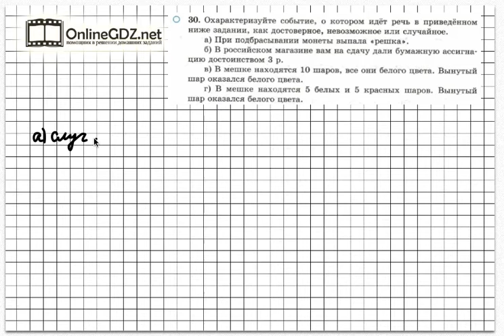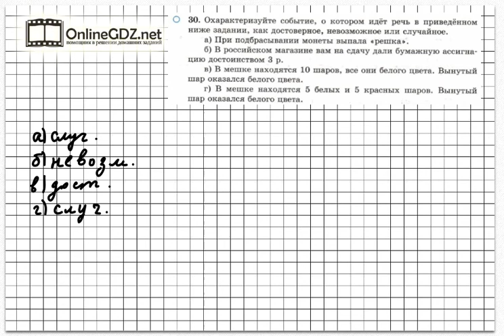Задание № 30 - Математика 6 класс (Зубарева, Мордкович)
В задании № 30 потребуется решить вероятностную задачу, надо знать понятия достоверного, невозможного, случайного событий. На выполнение этого задания уйдет немного времени. Чтобы сделать это задание без ошибок, воспользуйтесь нашим видео с решением.